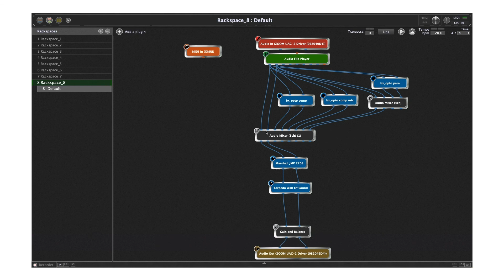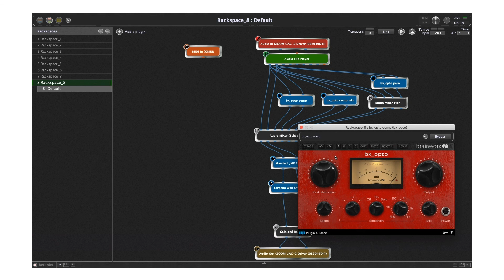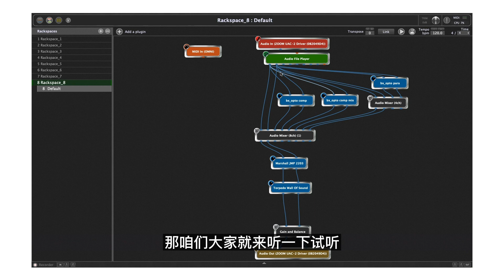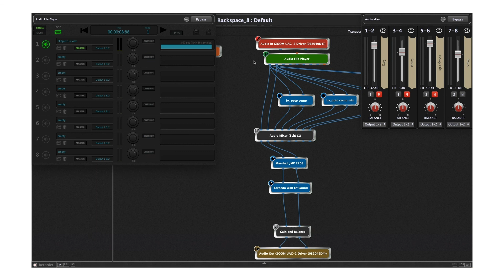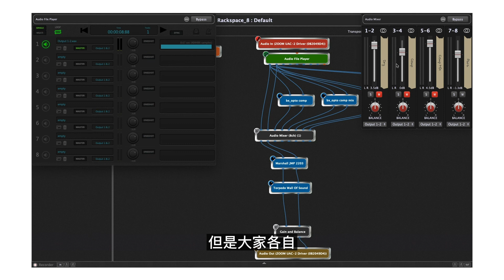【秋人】如何做好吉他音色（五）压缩并联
聊一聊如何更好的做出吉他音色

压缩并联